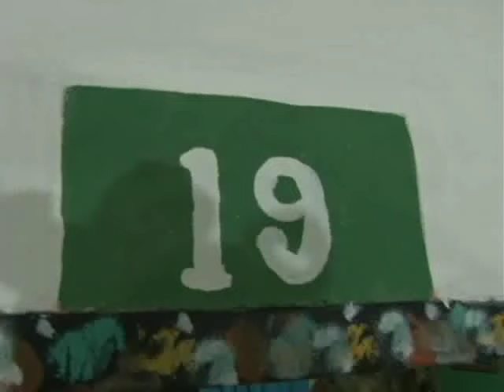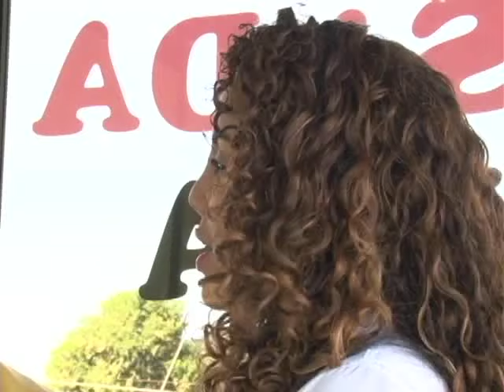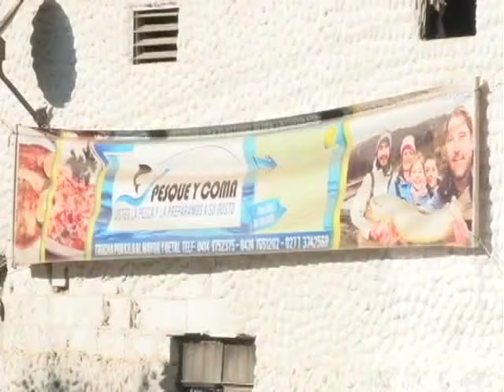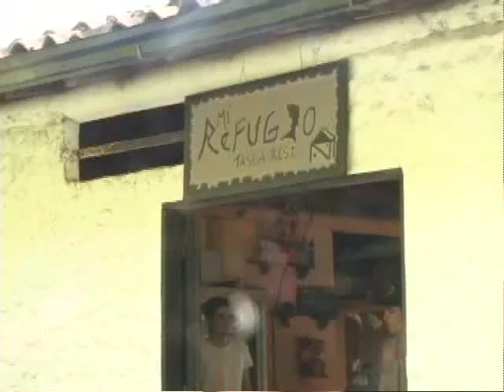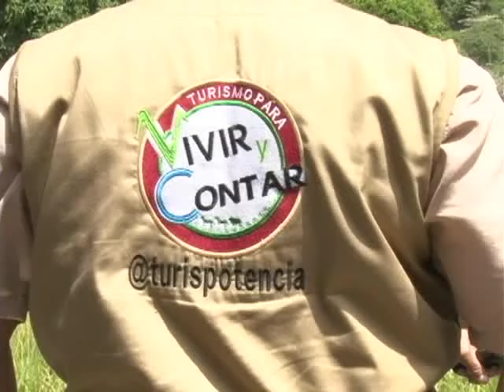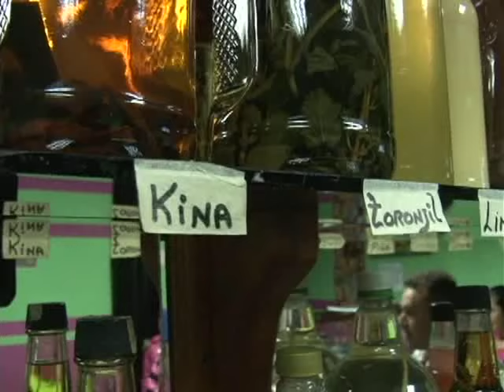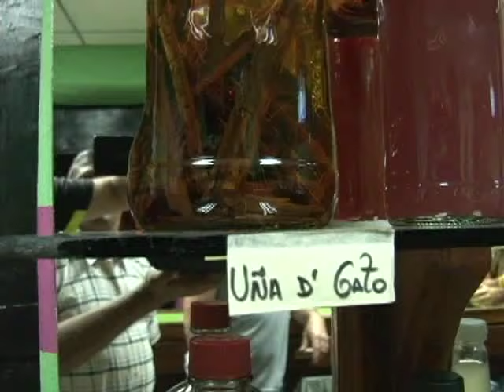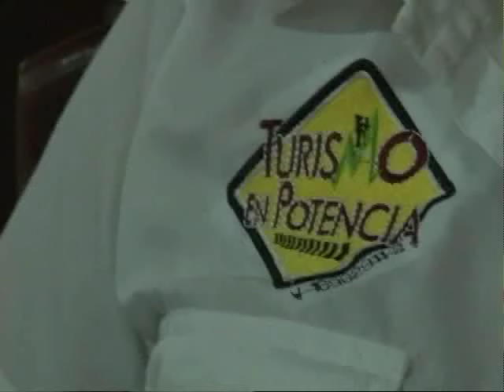Turismo en Potencia - San José de Bolívar, II Parte